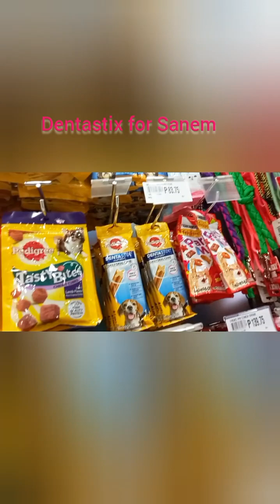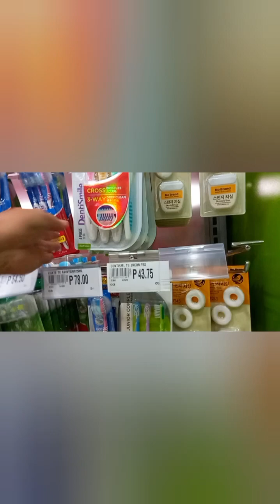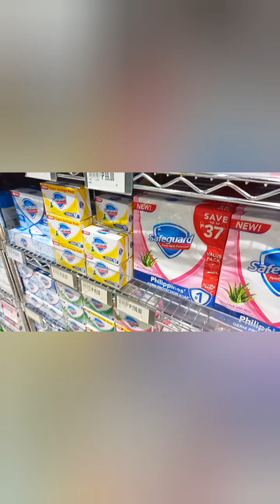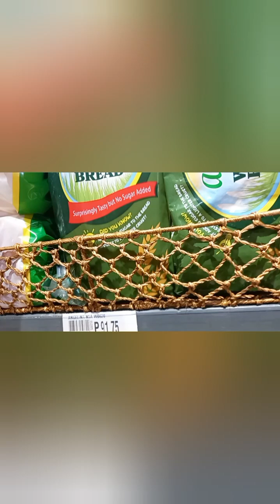QUICK GROCERY SHOPPING| ROBINSONS GALLERIA CEBU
hello everyone hope you enjoy watching this quick grocery shop